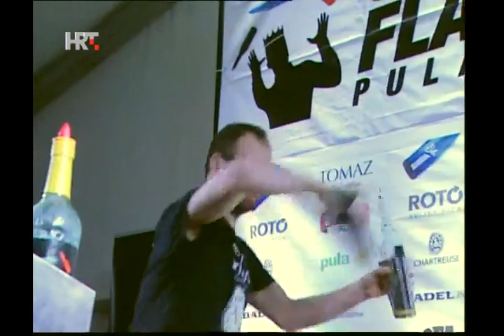NEWS HRT4 24/05/2014